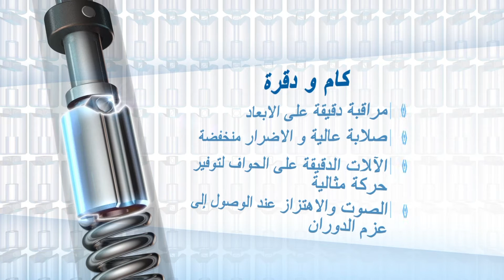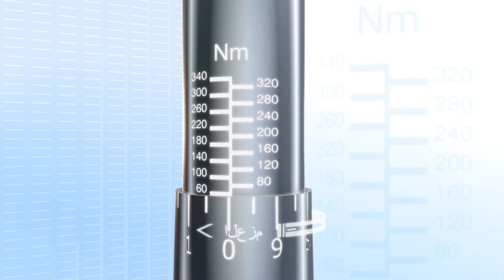KING TONY مفتاح العزم مقدمة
مفتاح ضبط العزم الصناعى
DIN, ISO & ASME الجودة طبقا للمعايير العالمية
السماحية ± 3%
المعايرة تمت فى الاتجاهين الربط و الفك

شارتر:
0:12  مفتاح ضبط العزم الصناعى : التزييت, السوست, الجسم الخارجى, السهولة
0:25  اليد
0:31  جلبة سوستة
0:45  العمل فى الاتجاهين
0:58  القفل التلقائى
1:05  رسم منظور لمفتاح العزم
1:07  الماسورة
1:21  السوست
1:31  كام و دقرة
1:51  راس السيستيم
2:17  التزييت
2:25  تدريج العزم بالليزر
2:40  الرقم المسلسل بالليزر
2:53  شهادة المعايرة
3:06  دقة فى ضبط العزم, قوى و متين, سهل الاستخدام و مريح